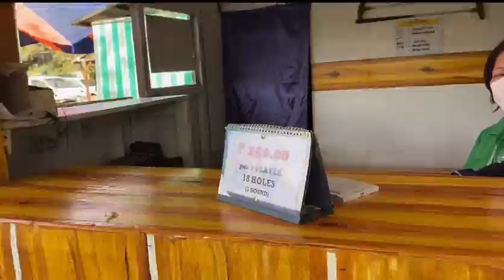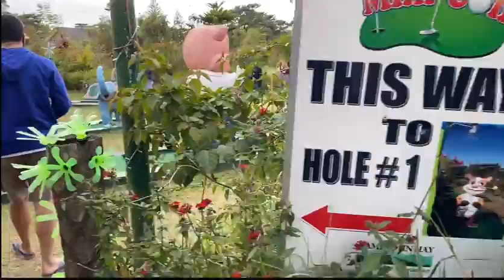Scout hills @ camp john hay [] MINI GOLF 18 holes